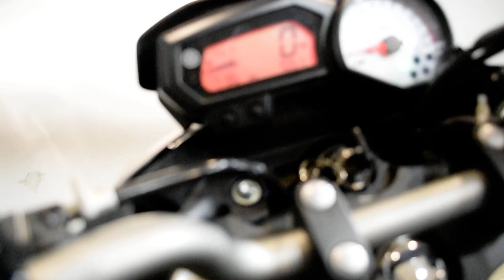2012 Yamaha FZ8 | Used motorcycle for sale at Monster Powersports, Wauconda, IL